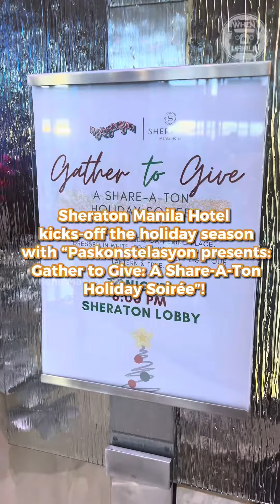@wimbigevents: Maligayang “PASKONSTELASYON” with @sheratonmanila!!